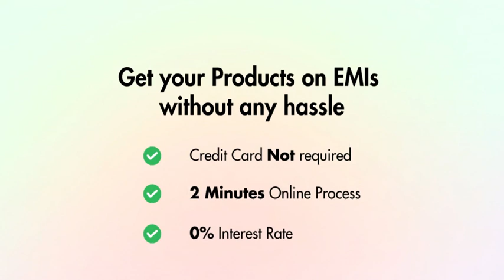Buy Latest Smartwatches on Easy EMIs with UPI from Snapmint